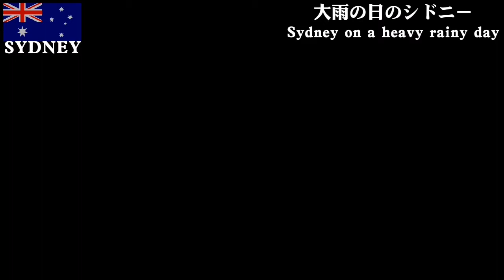【危険】水しぶき凄すぎ！大雨の日のシドニーを撮影してみた。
主に旅行や各国料理などのコンテンツなどを中心にアップロードしていきますのでよろしくお願いいたしますm(__)m

※このチャンネルではフリーBGMを利用しています。

撮影機材: DJI Osmo action